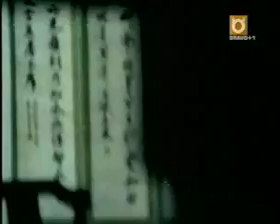Kung Faux #3: Pinky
Ever try to find a *specific* kung fu master in movieland China? Caught in a web of kung-fu flirting and a weave on a stick, can Pinky Jenkins win free?